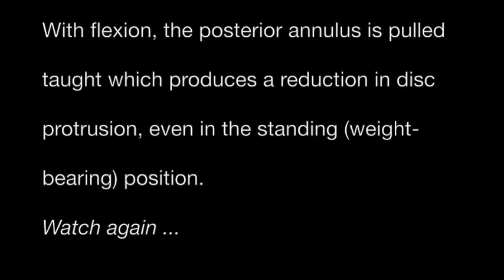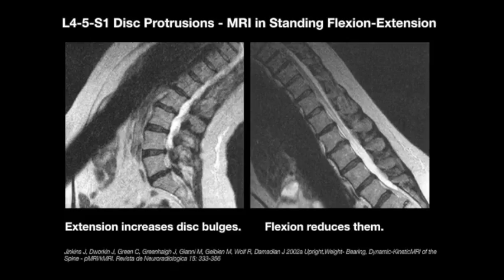Lumbar Flexion and the Disc Bulge - Not What You Would Think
Effects of lumbar flexion on the disc - flexion can reduce bulging, contrary to popular belief.  Here's how.